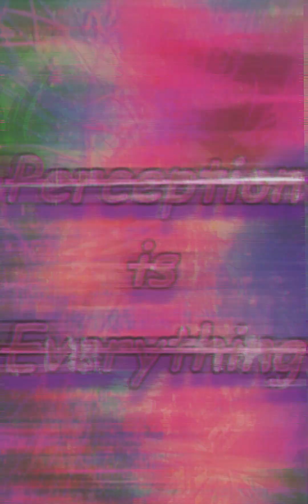"Clips" (Prod. MXLXKXI)